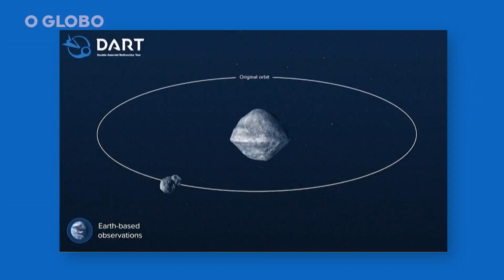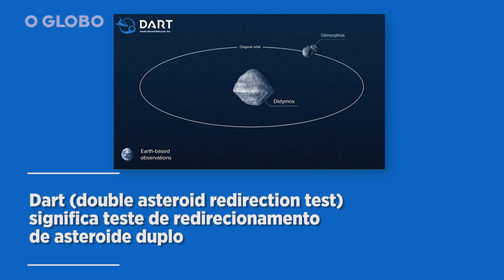Nasa lança missão para colidir contra asteroide e testar defesa da Terra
A agência espacial americana (Nasa) lançou nesta quarta-feira (24) uma nave espacial para testar o primeiro sistema de defesa planetário do mundo. O objetivo é verificar a tecnologia que poderia um dia impedir que um asteroide perigoso colidisse com a Terra. Espaçonave Dart atingirá Dimorphos a cerca de 6,6 km/s. O impacto deverá alterar a velocidade do objeto em uma fração de milímetro por segundo, causando pequena mudança em sua órbita ao redor de Didymos

NR9V1U2HKTQJULMO
TFTIHAOJB7X2Q2VW